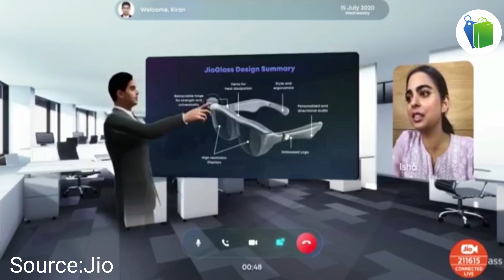Jio Glass Live The Future | What it is Capable? | Reliance AGM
Today there was Reliance 43rd AGM Meet wich took place virtually due to on going covid pandemic and they announced new products and features and in this video one of the eye catching product was Jio Glass and this video is about its detail.